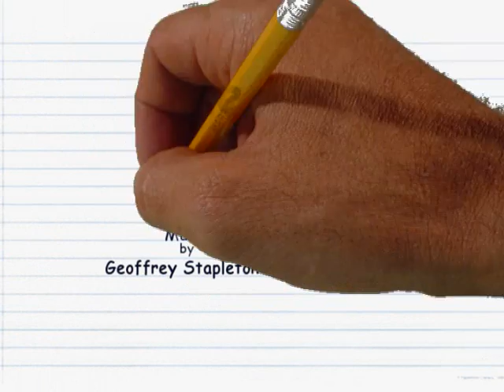FAQS on Instant Karma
FAQS on Instant Karma teaches us the basics of karma and how it works.
FAQS learns that it's best to "live and let live", while being reminded to always do unto others as you would have others do unto you.

Next week: FAQS on Music.